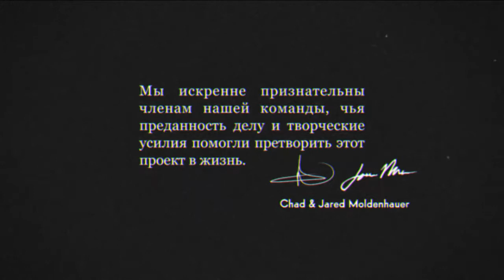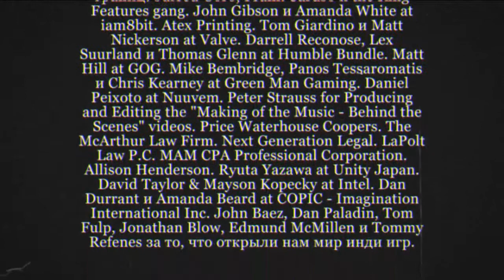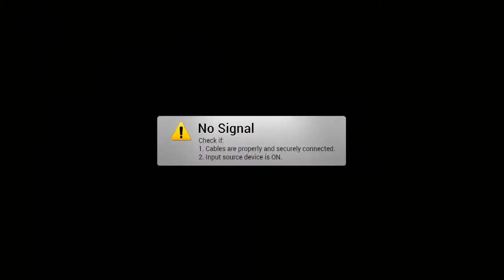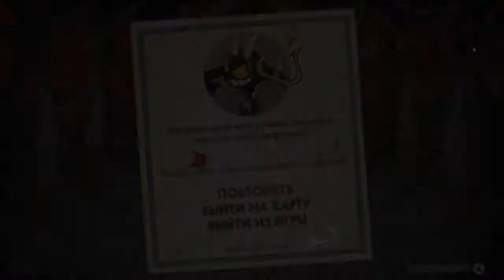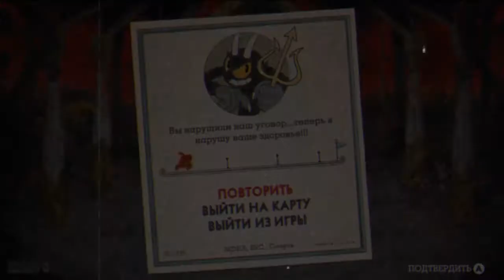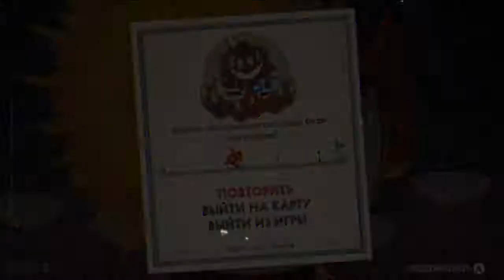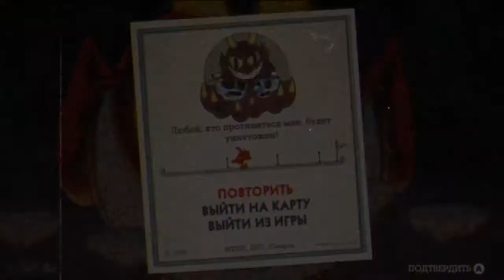Cuphead: Разрыв 12-ой степени Part 1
Запись стрима: Кружкоголовый Крышеснос (Разрыв 12-ой степени)